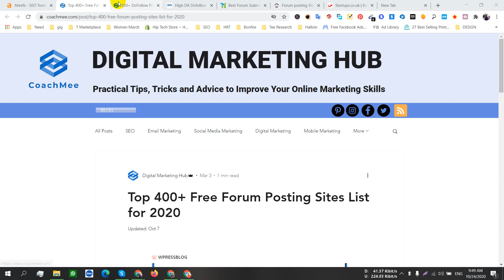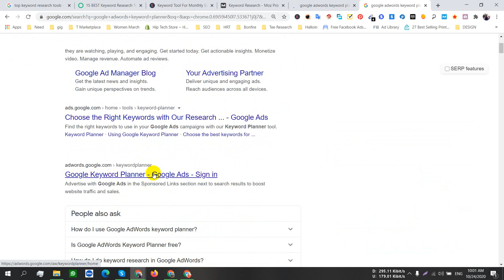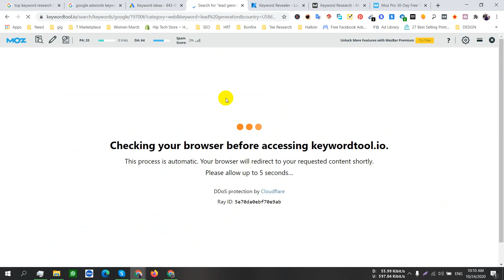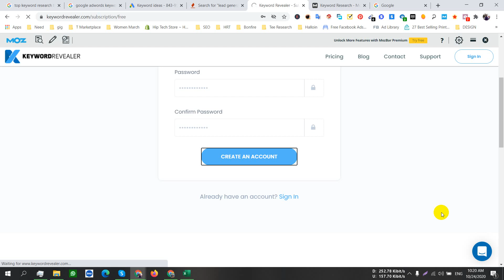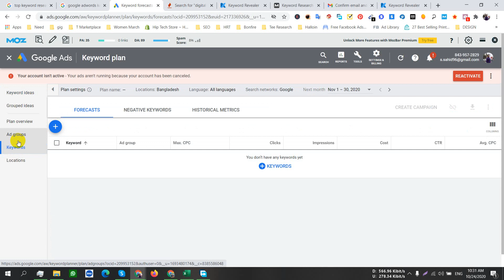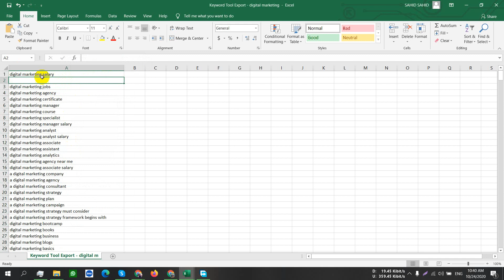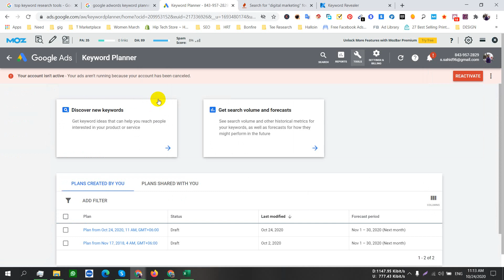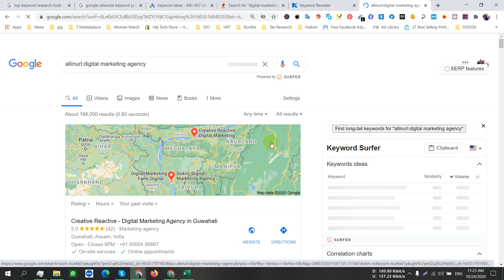LEDP 2020 LOT 2 HSL GAI 103 Class 18